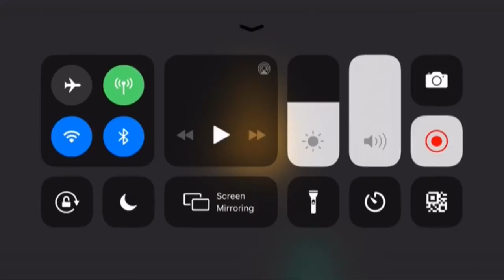We finally end the Losing Streak